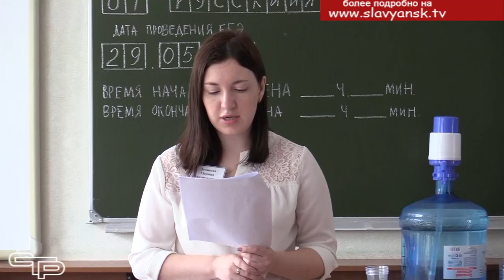Выпускникам будет сопутствовать удача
ЕГЭ по русскому языку, это самый массовый предмет, который сдавали и славянские выпускники